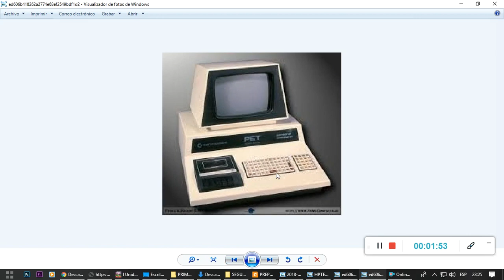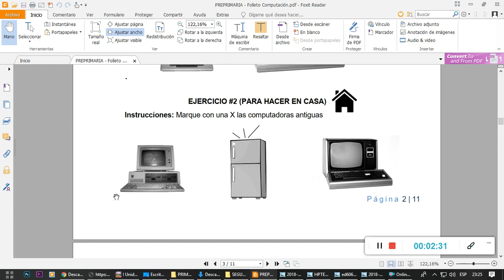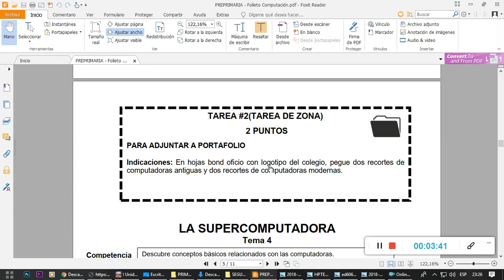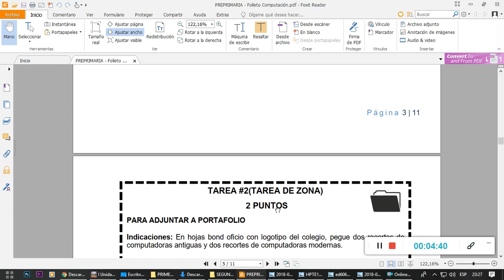PREPRIMARIA - CLASE # 3 - COMPUTADORAS RECIENTES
TEMA: COMPUTADORAS RECIENTES